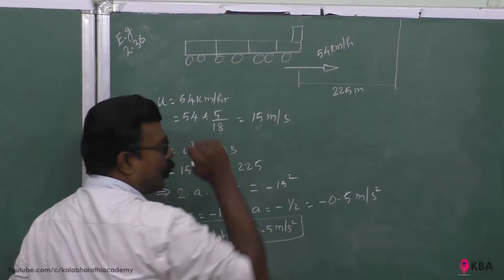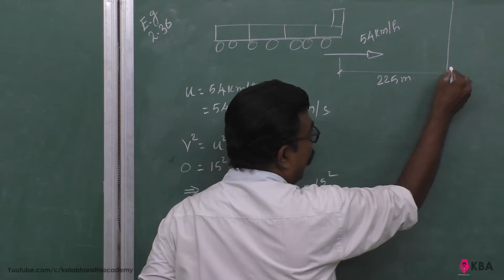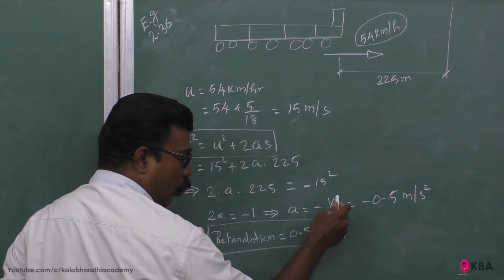36.Physics | Kinematics | Example 2.36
A train was moving at the rate of 54 km h-1 when brakes were applied. It came to rest within a distance of 225 m. Calculate the retardation produced in the train.